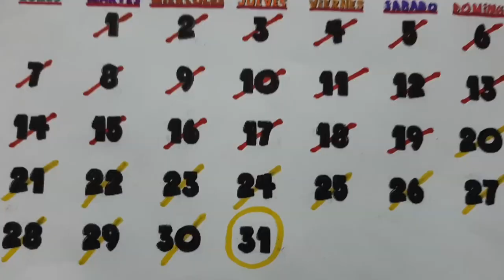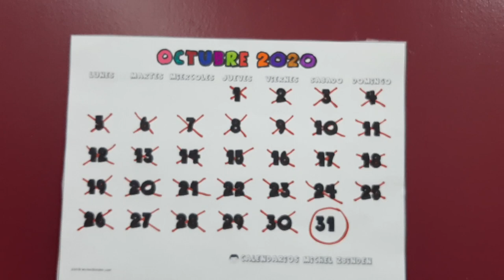Encerrados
Projecte Tàndem 2018/19 - Cinephone. Introducció al Llenguatge Audiovisual - Escola Pere Lliscart